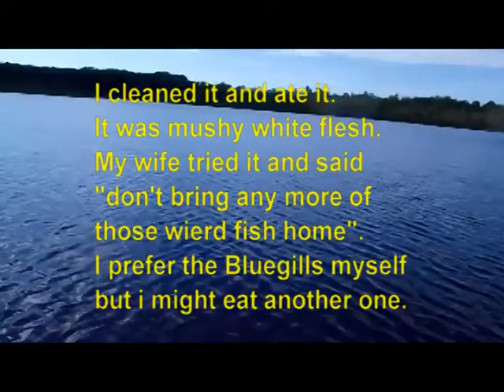Caught a 19" Bowfin Aug. 19 2012 plus some Sunfish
Fished a lake that was only 16' deep and full of weeds Aug 18. Tried for a Northern Pike but caught a Bowfin. Didn't know what it was at first but found out on the Internet. It put up a good battle and was fun to catch. Sharp teeth and a really hard head. I cleaned it and ate it but it wasn't that tasty. My wife tried it and said "don't bring anymore of those weird fish home". I might eat another one. The meat is white and mushy but tastes okay. Probably better made into patties. I caught him on a 3" bluegill 5' down from a slip bobber.